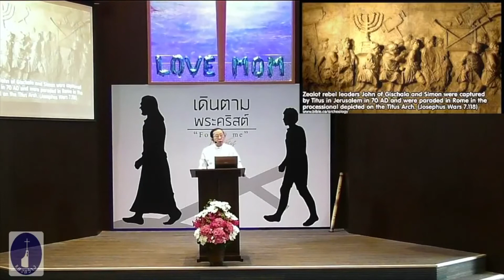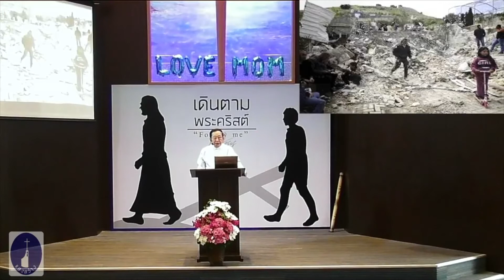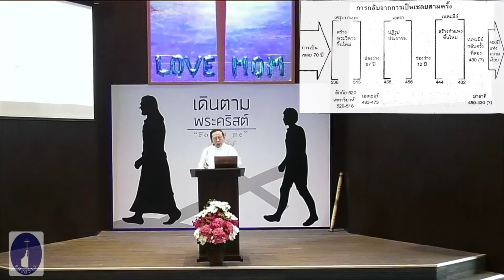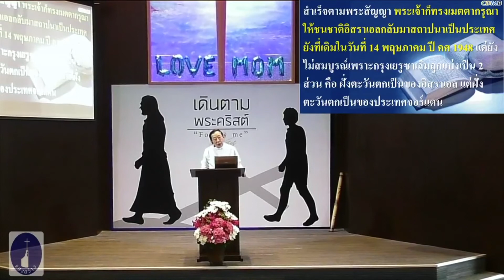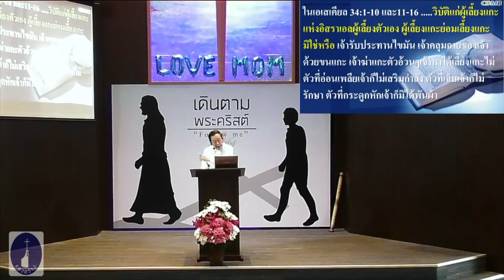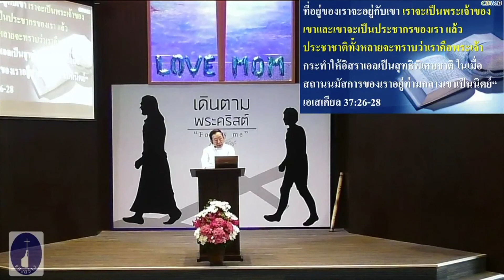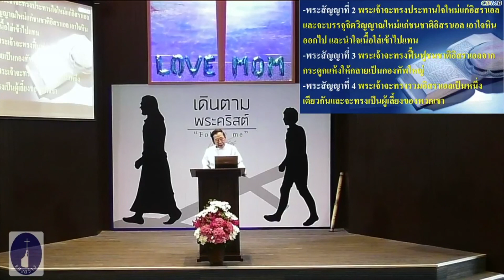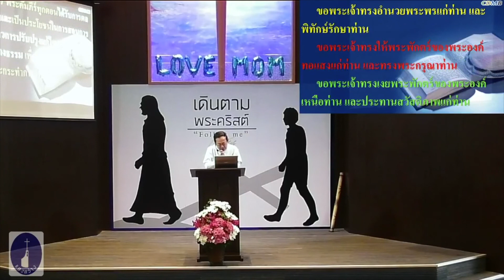คำเทศนา พลังแห่งพระวจนะของพระเจ้า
ผู้เทศนา ศจ.วิรัช เศรษฐ์โสภณกุล
พระธรรม:เอเสเคียล 33-39
คริสตจักรแสงสว่าง ถนนอิสรภาพ ซอย9